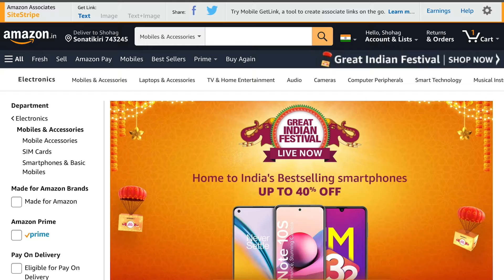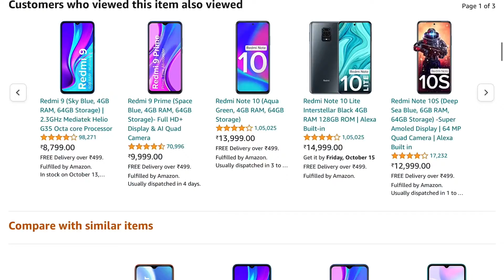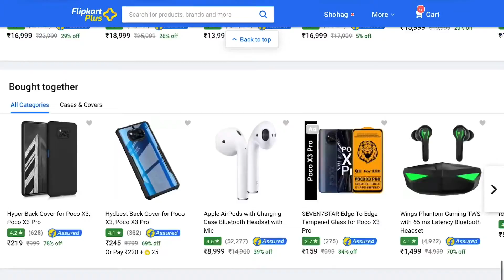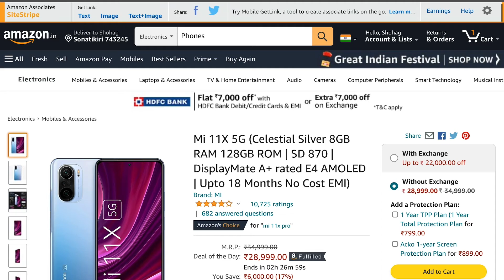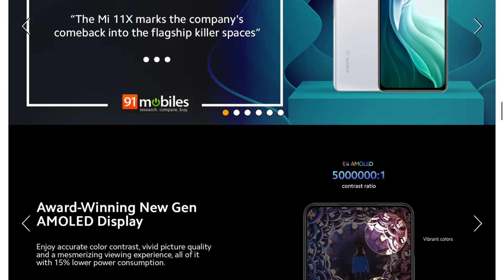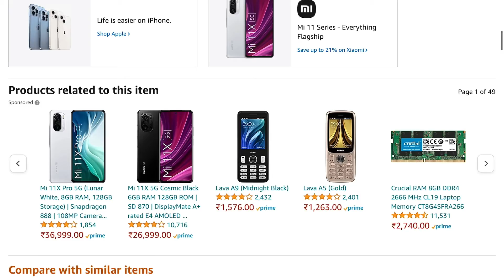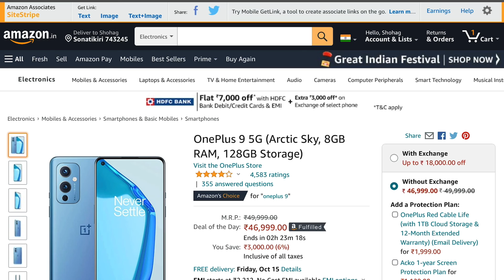Amazon Flipkart Big Billion Day Best Phones To Buy Last Deal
Amazon Flipkart Big Billion Day Last Moment Best Phones To Buy
Redmi 9 Power
POCO X3
Redmi Note 10 Pro Max
Mi 11X 5G
Apple iPhone 11
OnePlus 9 5G